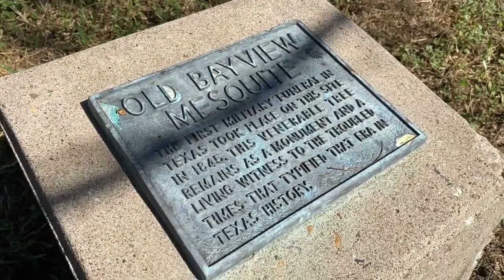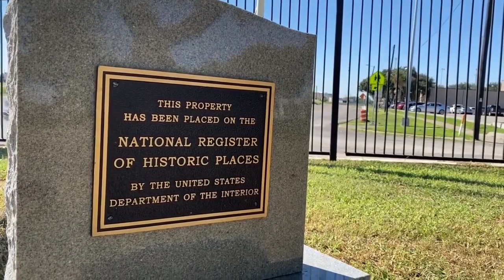Corpus Christi's historic Bayview Cemetery